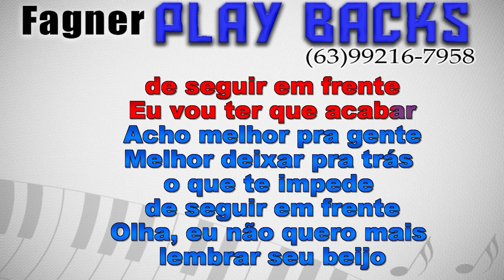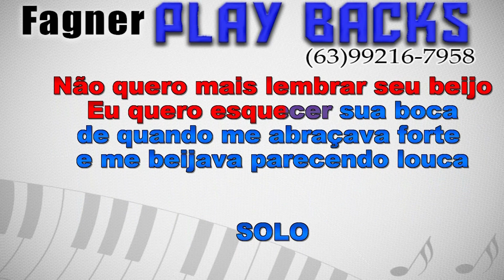Karaokê Parecendo Louca - Tarcisio do Acordeon